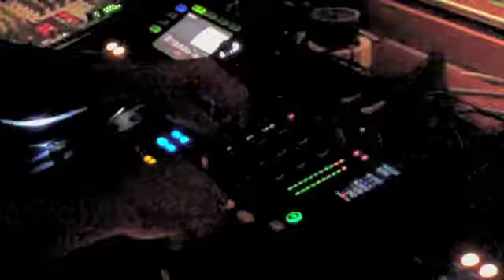Lenny Fontana Diskoteca Room Dj Booth Space Ibiza 07-10-2010.m4v